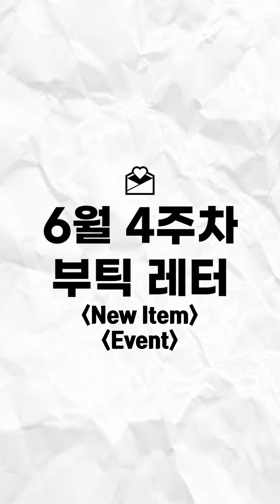[부틱레터] 6월 4주차_ 장인에게서 영감을 받은 옷입으면 저도 장인 되나요?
매주 더부티크팀이 국내외 최신 트렌드, 신상 정보, 이벤트 소식, 알짜 세일 정보 등을 알려드립니다.